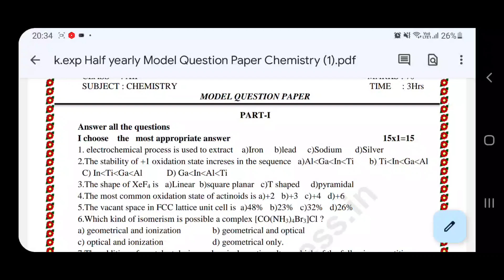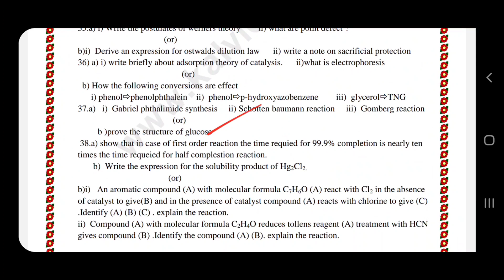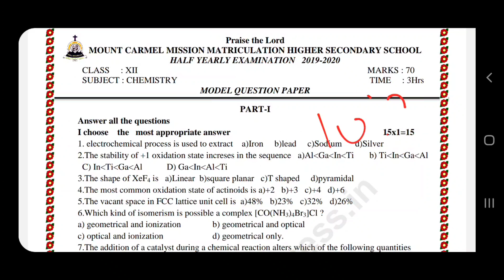12th chemistry question paper analysis-half yearly exam-2022